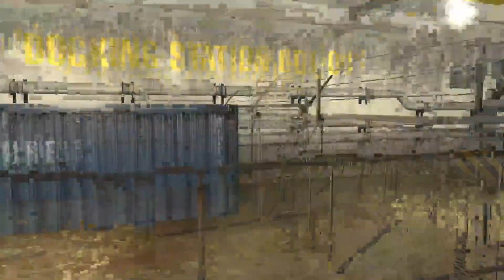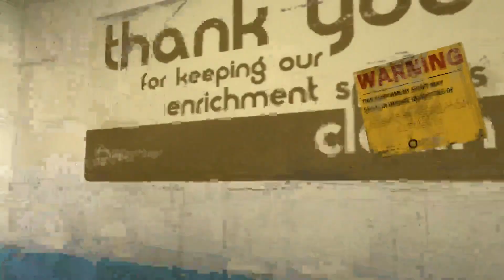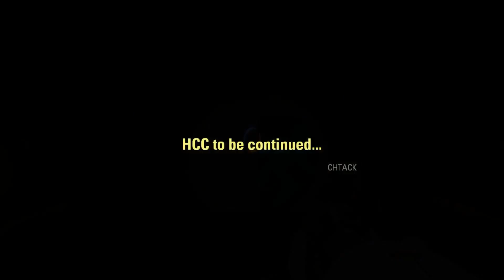Portal 2 | Workshop | On the Move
What a spectacular adventure we had today!